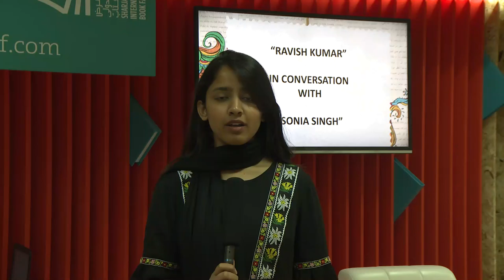SIBF2019 – Author Session with Ravish Kumar | Manipal Dubai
Magsaysay Award Winner Mr. Ravish Kumar is an Indian TV Anchor, writer, journalist, and media personality. He is the Managing Editor of NDTV India, the Hindi news channel of the NDTV news network.

Mr. Ravish Kumar, along with Ms. Sonia Singh, delivered a talk on the ‘Future of media’ at the Sharjah International Book Fair (SIBF).

We caught up with Ravish after the session, here's an excerpt from the interview.

Crew:
Cameraperson: Neha Abdul Waheed, Sai Harsha
Editor: Mustafa Arif
Reporter: Nida Tazeen

Under the guidance of:
Dr. Sabir Haque
Sivaprasad Nandakumar
Wilma Serrao
Anzuma Akhter

Produced by School of Media & Communication, MAHE Dubai Campus